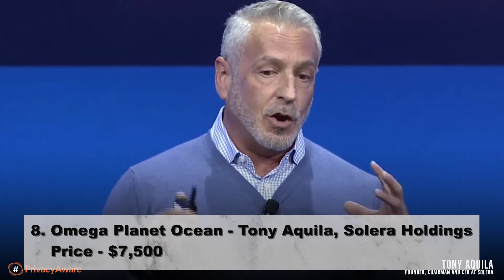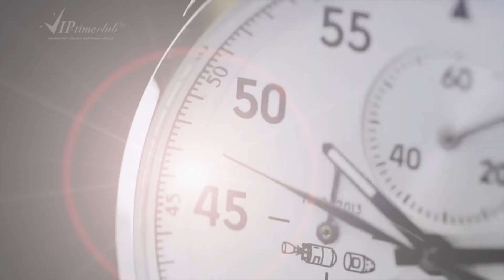Watches Billionaires Wear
What would you buy with unlimited cash? 🤑🤑🤑

↠ 🟢 Are you a FREELANCER or an Independent Contractor? Do you want to IMPROVE your Invoicing, Time Tracking, Payments?

↠ 🟢 Do you have a SKILL and want to EARN MONEY with it? Become a FREELANCER with FULL FREEDOM!

↠ 🟢 Do you want to LEARN a NEW SKILL and EARN from it?
Here are some online courses at a reduced price for a LIMITED TIME!

↠ 🟢 Do you have a platform with an AUDIENCE?

Check out some of our most viewed videos BELOW!